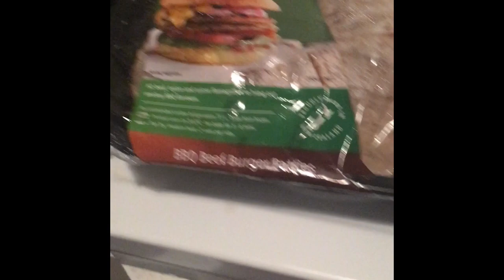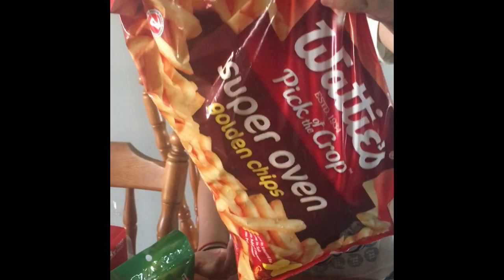Vlog#23 Cooking for my kids breakfast/At Baon sa School